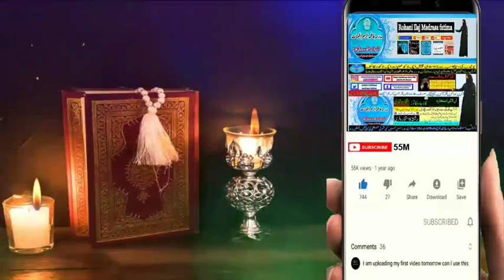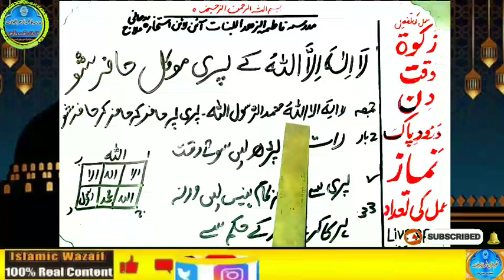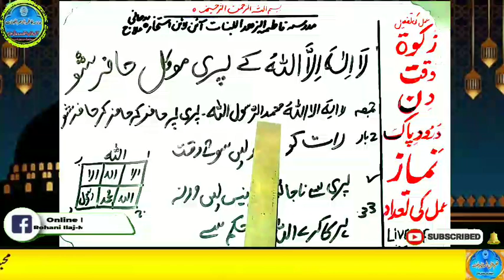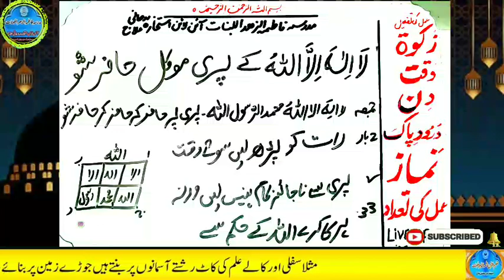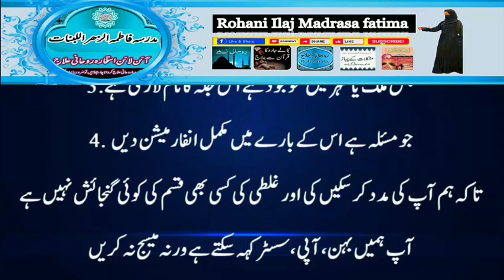Amir hone ka wazifa, daulat ka wazifa, rizq ka wazifa, wazifa for money, jab, pari, mokil ka amal